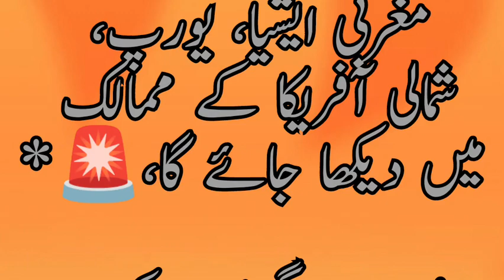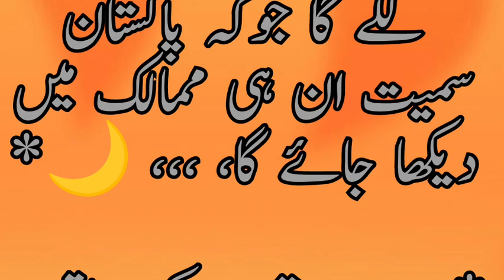chand or sorej garahen pori duni mein | by Prince call me 143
*ملک پاکستان سمیت
 دنیا کے مختلف ممالک
 میں تاریخی سورج گرہن
اور چاند گرہن*
*_مزید وقت کے ساتھ
ساتھ آگاہ کیا جائے گا دعا
 کریں اپنے پروردگار  سے
 اللہ رحم فرمائے ہم سب
 پر یہ  قیامت کی نشانیوں
 میں سے ایک نشانی ہے 🤲🏼*

میرے ویڈیو اچھی لگے پسند آئے تو میرے چینل کو سبسکرائب کریں ویڈیو کو لائک کریں اور اچھا سا کمنٹس کریں ۔